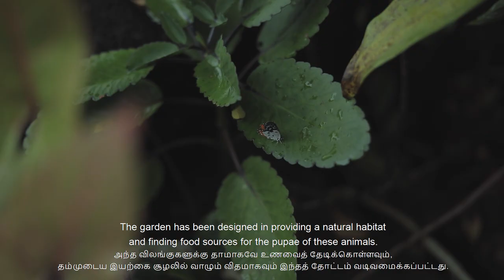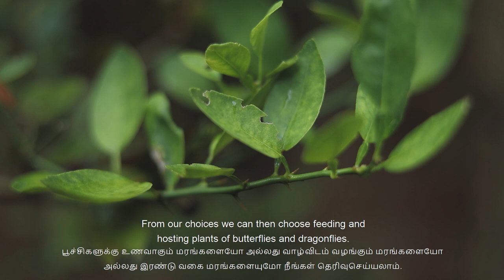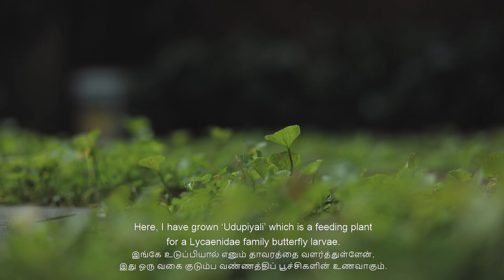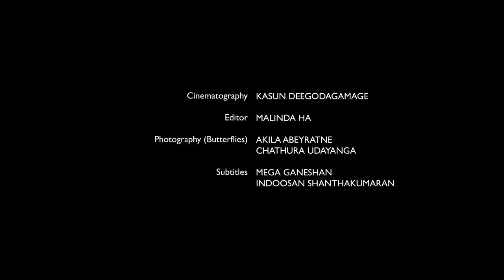Exploring Ideas - Episode 1: Your Butterfly Garden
Exploring Ideas is a project by Linea Aqua to explore different aspects of nature, sustainability and eco friendly ways that we can adhere to. All videos in this series feature knowledge from different expertise as well as ideas shared by Linea Aqua employees. Individuals making a change for the betterment of the planet.

Episode 1: Your Butterfly Garden
Featuring Imaduwa Priyadarshana, a professional and an educator in Sustainable Green Architecture as well as Management Practices. An avid nature lover, specializes in native Orchids and Organic Home Gardening.

Directed by
Malinda HA

Creatively Produced by
Mega Ganeshan

Cinematography by
Kasun Deegodagamage